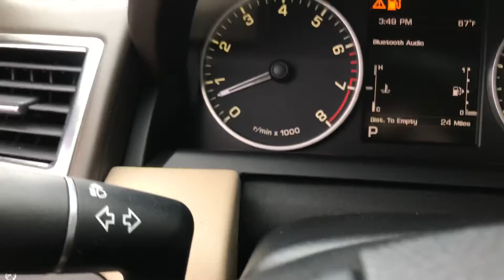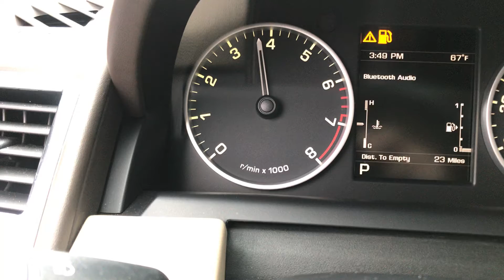2013 Land Rover Range Rover Sport HSE LUX - 771064